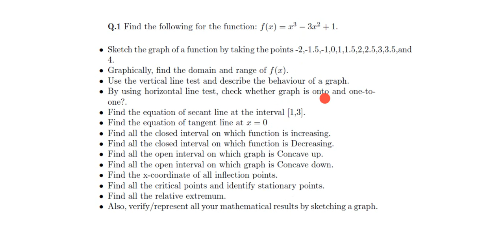Summary of All Concepts Related to Derivative | Calculus in Urdu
In this video, we will briefly review all the major topics that we studied related to function and their derivative.
* Function and their Graphs
* Vertical Line test
* Horizontal Line Test
* One-to-One and Onto
* Increasing and Decreasing Function
* Critical and Stationary Points
* Relative Extreme
* Concavity
* Inflection Point
* Concave Up and Concave Down
* First Derivative Test
* Second Derivative Test